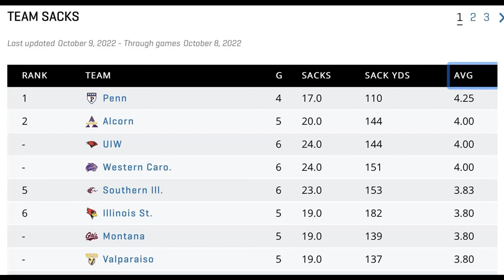Alcorn State Brave Family